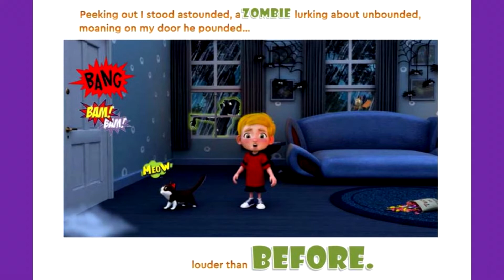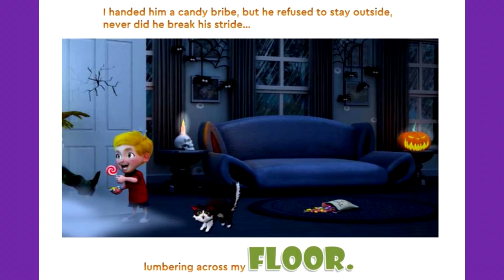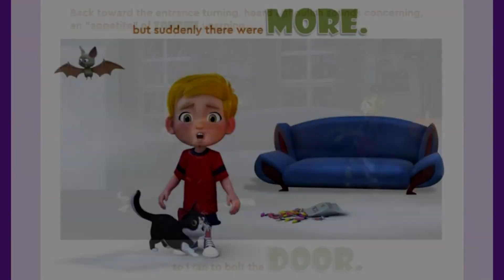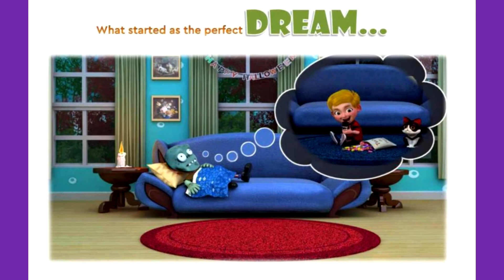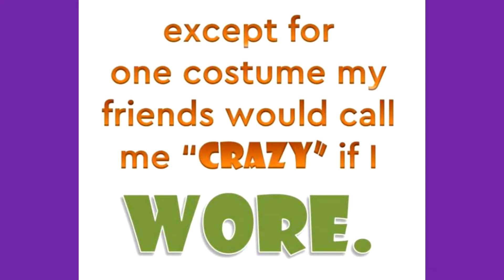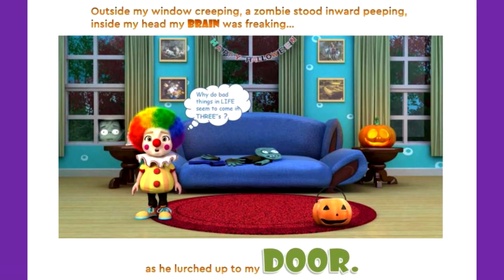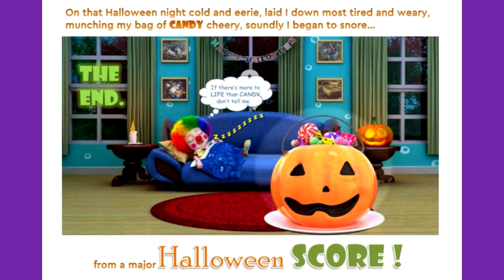Corbin ZOMBIES FOR HALLOWEEN Read Aloud, Children's Halloween Books with scary sounds & monsters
Corbin is invaded by Zombies as he gets ready to go out for Halloween in this scary story Life as Corbin Zombies for Halloween.  With music, monsters and scary sounds.